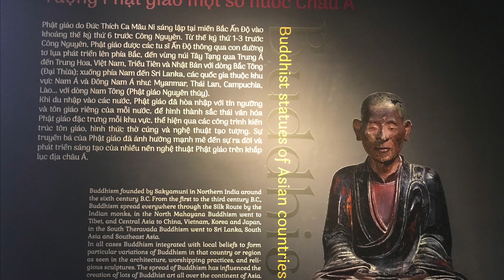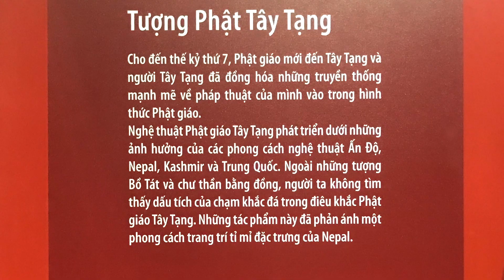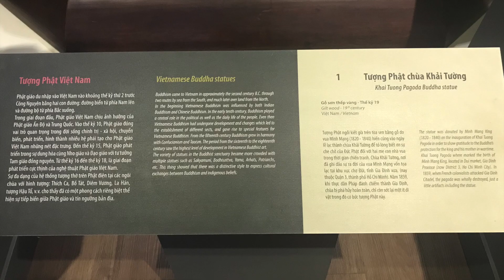👉 Bảo tàng Lịch sử thành phố Hồ Chí Minh: Tượng Phật giáo một số nước Châu Á 🌏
Tọa lạc tại số 2 đường Nguyễn Bỉnh Khiêm, phường Bến Nghé, quận 1, thành phố Hồ Chí Minh. Hệ thống trưng bày của Bảo tàng Lịch sử thành phố Hồ Chí Minh gồm 2 phần:

+ Phần 1: Lịch sử Việt Nam từ thời tiền sử (cách nay khoảng 500.000 năm) cho đến hết thời nhà Nguyễn (1945):
- Thời tiền sử (cách nay khoảng 500.000 năm – 2879 Tr. CN)
- Thời kim khí – Hùng Vương dựng nước (2879 Tr. CN – 179 Tr. CN)
- Thời Bắc thuộc – Đấu tranh giành lại độc lập (179 TR. CN – 938)
- Thời Ngô – Đinh – Tiền Lê – Lý (939 – 1225)
- Thời Trần – Hồ (1266 – 1347)
- Văn hóa Chăm Pa (thế kỷ 2 – thế kỷ 17)
- Thời Lê sơ – Mạc – Lê -Trịnh và Chúa Nguyễn (1428 – 1788)
- Thời Tây Sơn (1771 – 1802)
- Thời Nguyễn (1802 – 1945)

+ Phần 2: Chuyên đề về văn hóa phía Nam Việt Nam và một số nước châu Á:
- Tượng Phật một số nước châu Á
- Súng thần công và đại bác (thế kỷ 18 – thế kỷ 19)
- Điêu khắc Campuchia
- Gốm một số nước châu Á
- Xác ướp Xóm Cải ở Sài Gòn vào thế kỷ 19.
- Sưu tập Vương Hồng Sển
- Sưu tập Dương Hà
- Văn hóa các dân tộc phía Nam Việt Nam.

Bảo tàng mở cửa tất cả các ngày trong tuần, sáng từ 8h - 11h30; chiều từ 13h30 - 17h.
Giá vé: 30.000đ/người (10/2018).
Phí quay phim, chụp ảnh tư liệu: 40.000đ.